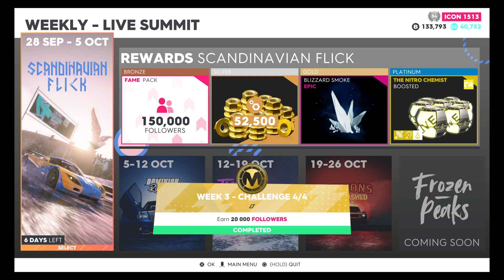The Crew® 2: Claiming my rewards from the Live Summit part 29.